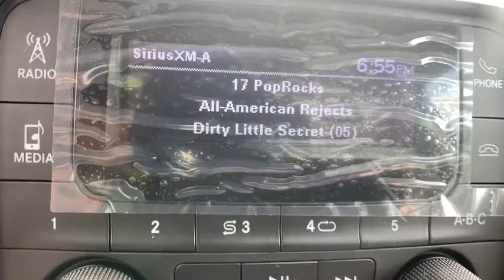2020 Ram 1500 Classic Denver, Littleton, Aurora, Parker, Colorado Springs, CO R4732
Bright White Clearcoat New 2020 Ram 1500 Classic available in Denver Colorado at Brandon Dodge. Servicing the Littleton, Aurora, Parker, Colorado Springs, CO area.
2020 Ram 1500 Classic Tradesman - Stock#: R4732 - VIN#: 1C6RR7FG8LS133227

Brandon Dodge
5600 S Broadway

RADIO: UCONNECT 3.0 -inc: Integrated Voice Command w/Bluetooth,BRIGHT WHITE CLEARCOAT,TRANSMISSION: 8-SPEED AUTOMATIC (845RE) (STD),REMOTE KEYLESS ENTRY W/ALL-SECURE,DELETE UNDER RAIL BOX BEDLINER,TIRES: P265/70R17 BSW AS (STD),SIRIUSXM SATELLITE RADIO -inc: 1-Year SiriusXM Radio Service No Satellite Coverage w/AK/HI/PR/VI/GU For More Info Call ,POWER BLACK TRAILER TOW MIRRORS -inc: Exterior Mirrors w/Supplemental Signals Exterior Mirrors Courtesy Lamps Trailer Tow Mirrors,POPULAR EQUIPMENT GROUP -inc: Rear Floor Mats Front Floor Mats SiriusXM Satellite Radio 1-Year SiriusXM Radio Service No Satellite Coverage w/AK/HI/PR/VI/GU For More Info Call Carpet Floor Covering Remote Keyless Entry w/All-Secure,SPRAY IN BEDLINER,WHEELS: 17 X 7 STEEL (STD),DIESEL GRAY/BLACK CLOTH 40/20/40 BENCH SEAT,PROTECTION GROUP -inc: Transfer Case Skid Plate Shield Front Suspension Skid Plate Tow Hooks,QUICK ORDER PACKAGE 22B TRADESMAN -inc: Engine: 3.6L V6 24V VVT Transmission: 8-Speed Automatic (845RE) Tradesman Package,32 GALLON FUEL TANK,ENGINE: 3.6L V6 24V VVT (STD),TRAILER BRAKE CONTROL,3.21 REAR AXLE RATIO (STD),FRONT LICENSE PLATE BRACKET,TRAILER TOW MIRRORS & BRAKE GROUP -inc: Trailer Brake Control Power Black Trailer Tow Mirrors Exterior Mirrors w/Supplemental Signals Exterior Mirrors Courtesy Lamps Trailer Tow Mirrors,ANTI-SPIN DIFFERENTIAL REAR AXLE,DELETE CARPET -inc: Delete Floor Mats,DELETE UNDER RAIL BOX BEDLINER,GVWR: 6 800 LBS (STD),Trailer Tow Mirrors & Brake Group|Popular Equipment Group|Spray In Bedliner|Anti-Spin Differential Rear Axle|32 Gallon Fuel Tank|Protection Group|Trailer Brake Control|SiriusXM Satellite Radio|Radio: Uconnect 3.0|3.6 liter V6 DOHC engine|4 Doors|4-wheel ABS brakes|4WD Type - Part-time|Air conditioning|Automatic Transmission|Bed Length - 76.3 '|Clock - In-radio display|Cruise control|Dusk sensing headlights|Engine hour meter|Four-wheel drive|Front seat type - Split-bench|Head airbags - Curtain 1st and 2nd row|Intermittent window wipers|Passenger Airbag|Pickup Bed Type - Regular|Power door locks|Power heated mirrors|Power steering|Power windows with 2 one-touch|Privacy/tinted glass|Stability control|Tachometer|Tilt steering wheel|Tire pressure monitoring system|Traction control - ABS and driveline|Trailer hitch|Transmission controls on steering wheel - Gear shift controls|Transmission hill holder